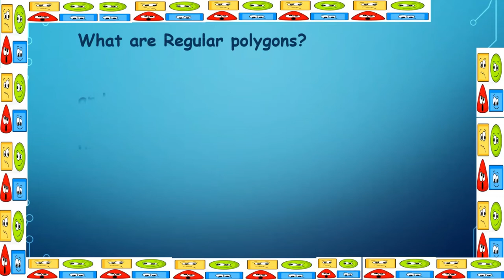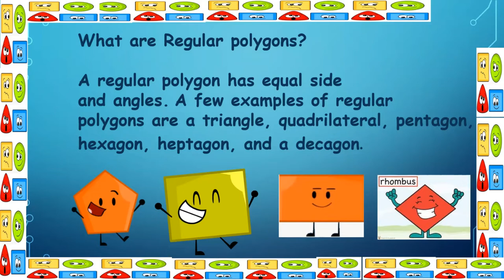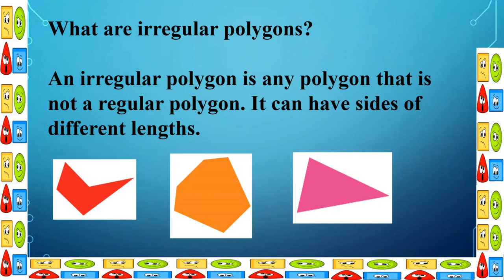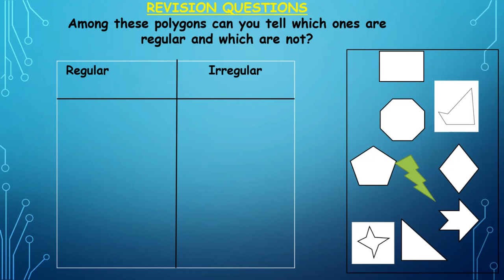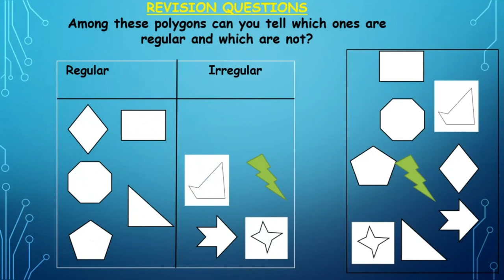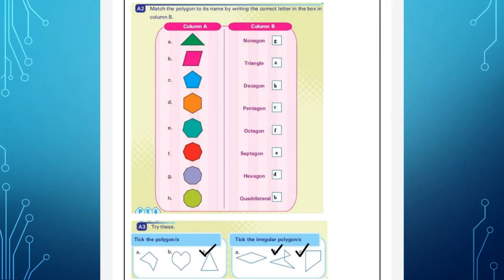Regular & Irregular Polygons ll grade 4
Regular and irregular polygons
Regular & Irregular Polygons

Regular and Irregular Polygons - Understanding Quadrilaterals | Class 8 Maths
REGULAR & IRREGULAR POLYGONS | GRADE 5